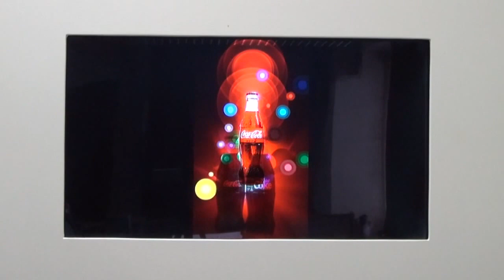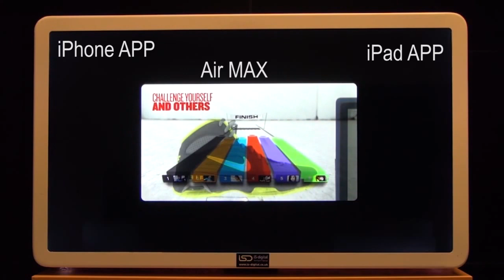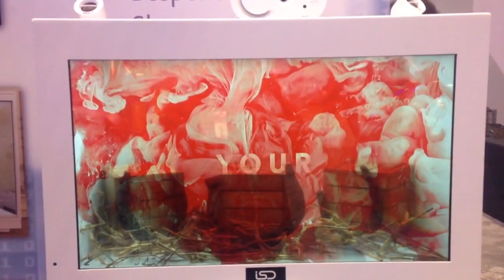CThru Digital Display Case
See just how a CThru display case works in this demonstration video. Simply display your product inside and have digital content displayed in the forefront. Leave your museum and exhibition stand visitors speechless with this stunning digital display case.

This was without a doubt the most popular display showcased on our exhibition stand at the Museums Association Exhibition and Conference. Our visitors were amazed trying to understand quite how this display works.